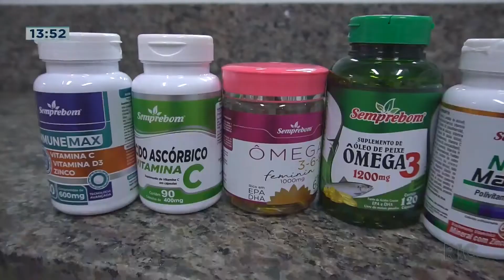Cresce procura e venda de medicamentos para aumentar imunidade durante a pandemia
As pessoas estão procurando alternativas para terem acesso as vitaminas fundamentais para o funcionamento do curto. Esses multivitamínicos ajudam na imunidade para fortalecer o organismo. Confira todos os detalhes na reportagem!